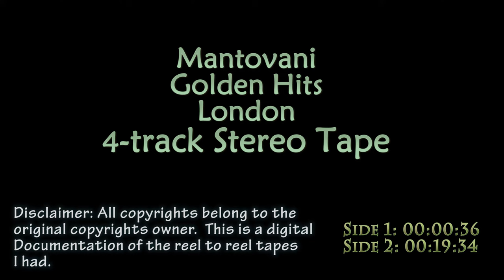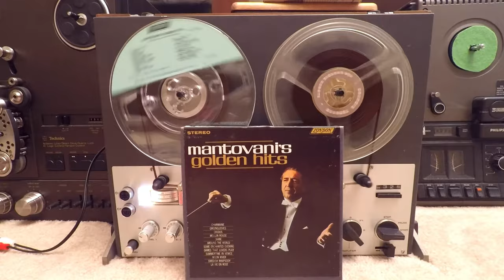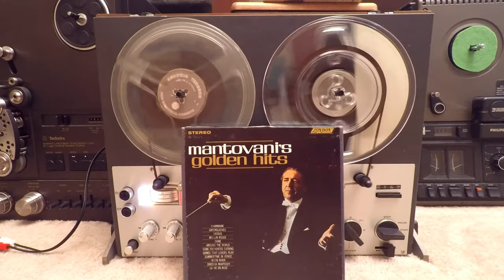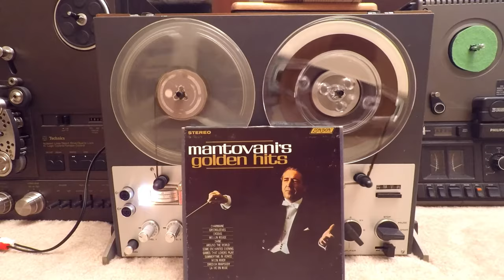Mantovani Golden Hits 4-Track Reel to Reel Tape UHER Royal De LUXE 294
Mantovani Golden Hits 4-Track Reel to Reel Tape